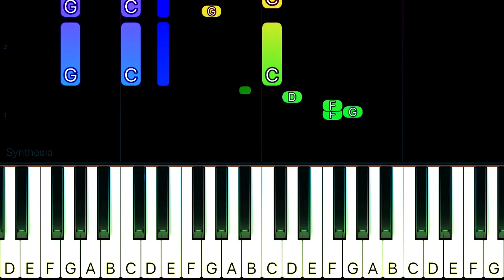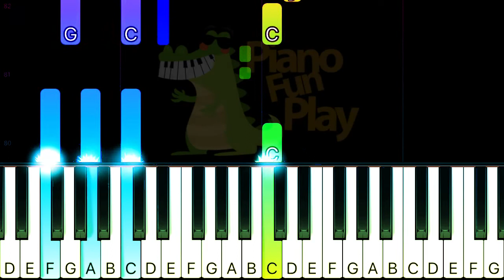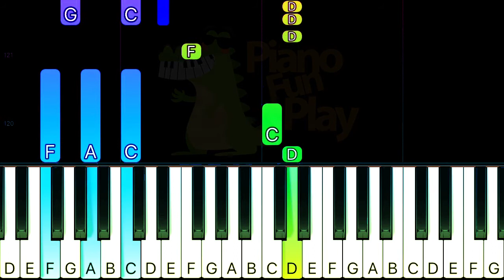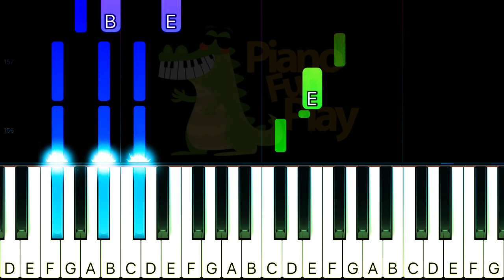Rod Stewart - I Don’t Want To Talk About It - SLOW EASY Piano CHORDS TUTORIAL by Piano Fun Play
Learn how to play I Don’t Want To Talk About It by Rod Stewart on piano with this Piano TUTORIAL!